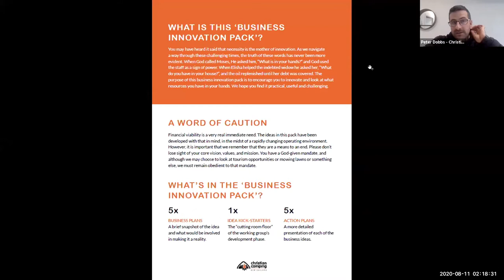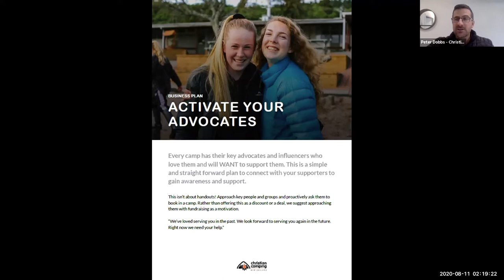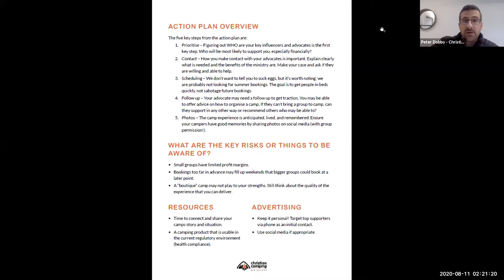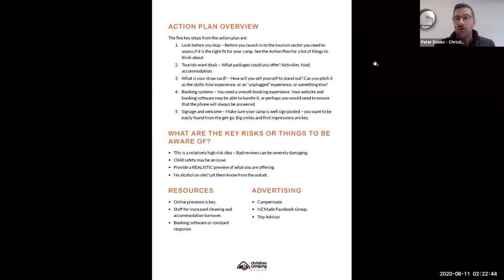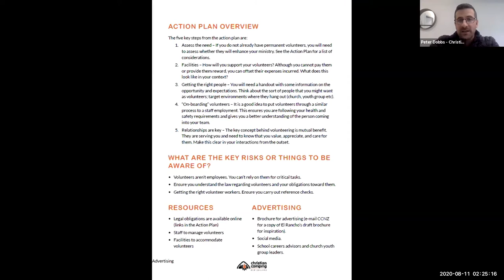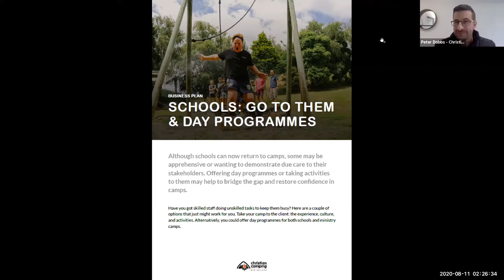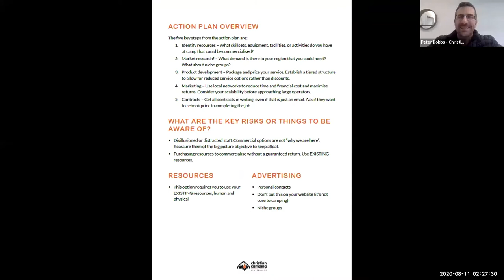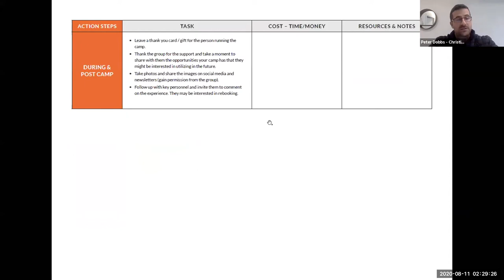Campfire Conversations with Peter Dobbs - "What is in Your Hands?" - Business Innovation in Camping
In this recording of our live 'Campfire Conversations', Peter Dobbs talks through the Business Innovation Pack created by CCNZ in response to the lockdowns and restrictions placed on camps in the Covid-19 crisis.

Links to the Business Innovation Pack and the Action Plans can be found on the CCI Resource Bank on the CCI